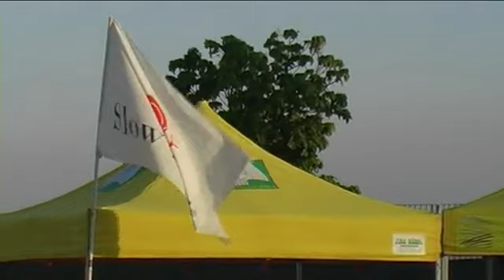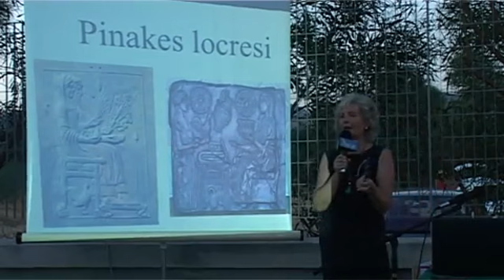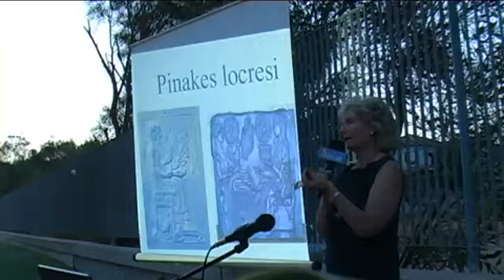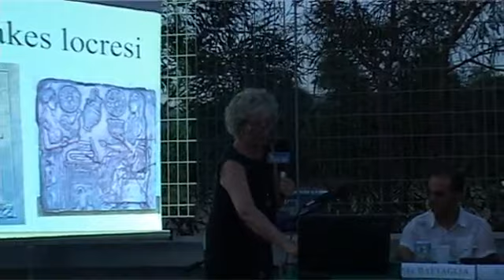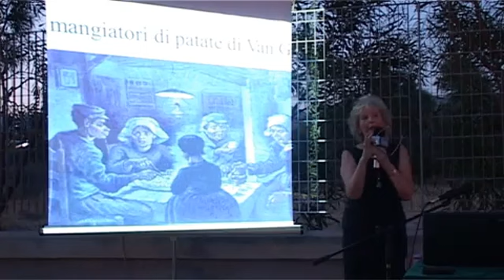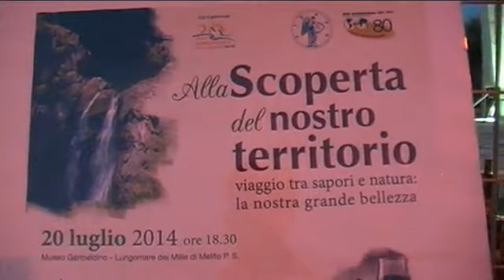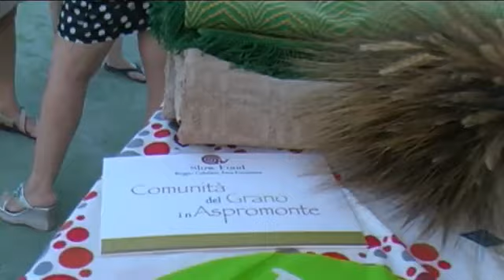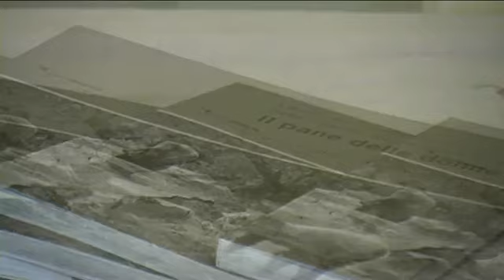Melito, grande successo per l'iniziativa FIDAPA al Museo Garibaldino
Melito Porto Salvo, 21 Luglio 2014 - Grandissima partecipazione, nonostante il caldo estivo, ieri, 20 luglio 2014 alle 18.30, al Museo Garibaldino di Melito di Porto Salvo per il convegno promosso dalla FIDAPA Sezione di Melito di Porto Salvo, "Alla scoperta del nostro territorio, un viaggio tra i sapori e la natura: la nostra grande bellezza".

Un evento iniziato con l'esibizione artistica di Tosca Pizzi che ha interpretato poesia "Quando fu il giorno della Calabria" di Leonida Repaci, accompagnata dalla chitarra di Carmelo Maesano e dalle percussioni del giovane Vincenzo Casile.

Dopo i saluti introduttivi di Marilena Altomonte, presidente Fidapa Malito di Porto Salvo, a moderare l'incontro è stata Palma Rita Mafrici, referente Commissione Ambiente e Turismo Fidapa Melito di Porto Salvo. Si sono susseguiti gli interventi di Giuseppe Bombino, presidente dell'Ente Parco d'Aspromonte, di Elvira Leuzzi, responsabile regionale Coldiretti Donne Impresa Calabria, di Giuseppe Battaglia, guida escurstionistica e ambientale, di Michelangelo D'Ambrosio, responsabile comunicazione Slow Food Reggio Calabria.

Bellezze naturali, ricchezze paesegistiche ed enogastronomiche del Parco dell'Aspromonte e del Mediterraneo. Natura e cibo come espressione dell'identità sociale,culturale,religiosa ed economica del nostro territorio. Aspromonte e Area Grecanica sono stati i veri protagonisti di una serata iniziata bene e terminata benissimo con la mostra fotografica "Il Pane delle Donne" curata da Santino Amedeo.